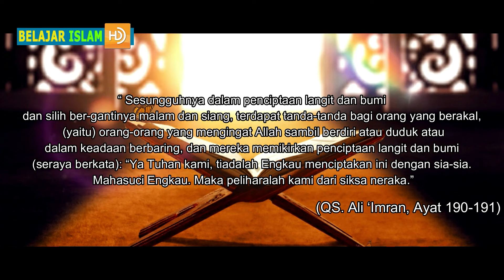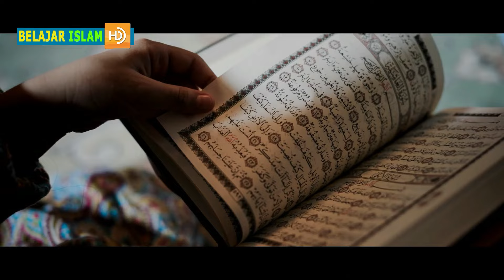PANTESAN ALLAH MENCIPTAKAN SEMUT !! Ternyata ini Alasan Rahasianya dan Pesan yang Dibawa